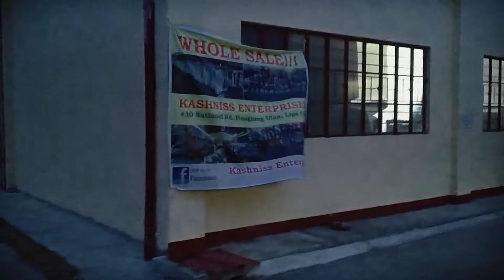Nagpatahi ng pantalon at dumaan sa tayaan ng Loto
Nag patahi ng pantalon